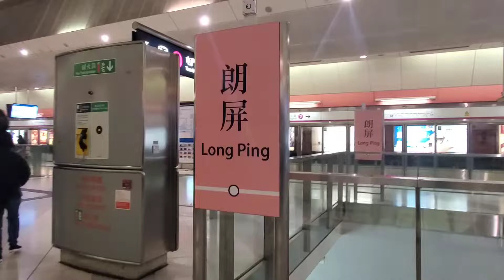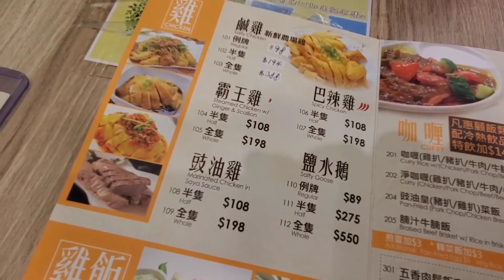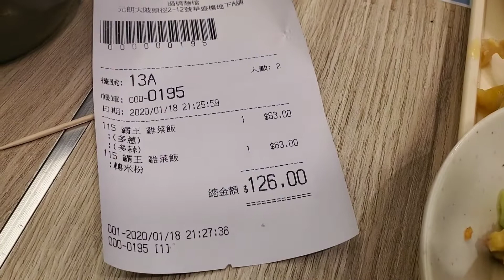食d好東西---朗屏---過橋麵檔